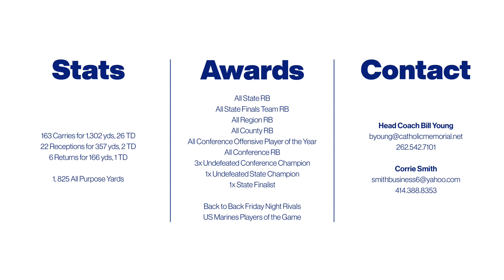Corey Smith - Junior Season Highlights